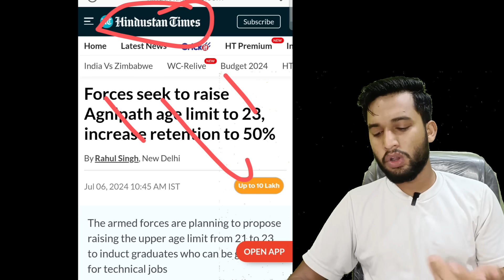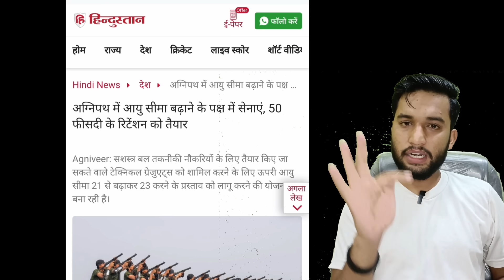खुशखबरी ❤️अग्निवीर आर्मी भर्ती में उम्र में छूट मिलेगी| Agniveer Army age limit 2024